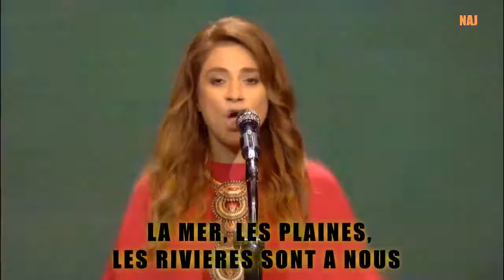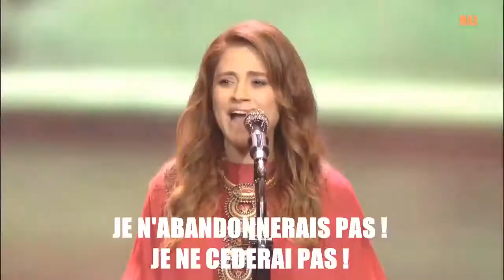PALESTINE: LE DROIT EST MON ARME - Julia Boutros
Al Ḥaqqu Silaḥi / Le Droit est Mon Arme, une superbe chanson de la Libanaise Julia Boutros, en solidarité avec le peuple palestinien opprimé...

Julia Boutros est Libanaise de confession chrétienne maronite et de mère Arménienne née en Palestine.